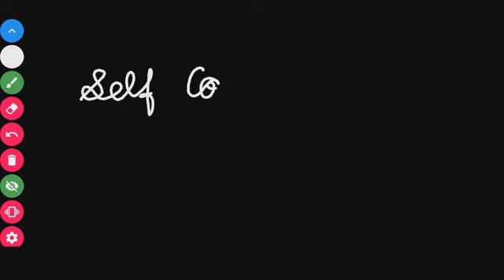HOW TO PREPARE FOR NEET 2021? (IN TAMIL) HOW TO SCORE 650+ MARKS IN NEET? CRACK NEET EASILY!!!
In this video we will see HOW TO PREPARE FOR NEET 2021? (IN TAMIL) HOW TO SCORE 650+ MARKS IN NEET? CRACK NEET EASILY!!!